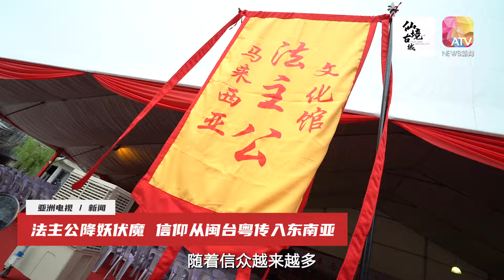传承文化、团结社区 大马法主公文化馆入驻仙境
法主公信仰文化在东南亚盛行，马来西亚福进宫如今与仙境集团携手合作，在仙境古城建立“马来西亚法主公文化馆”。星期日（7月7日）举行的签约仪式和动土礼，迎来众多信众共襄盛举。